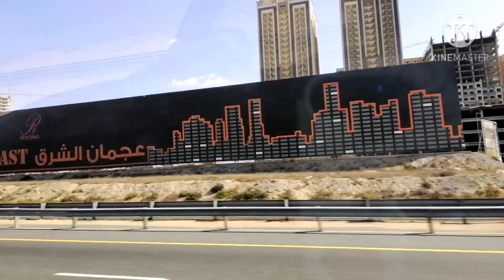Ras Alkhaimah Road Video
Road trip to ras alkhaimah our destination, Lafarge emirates cement
45 minutes travel.